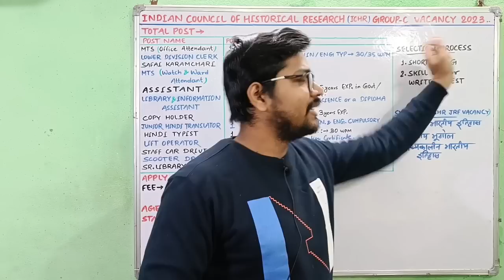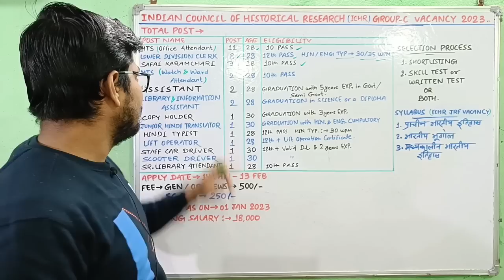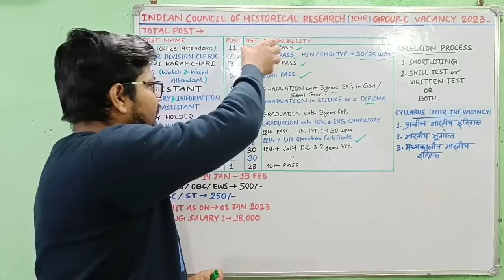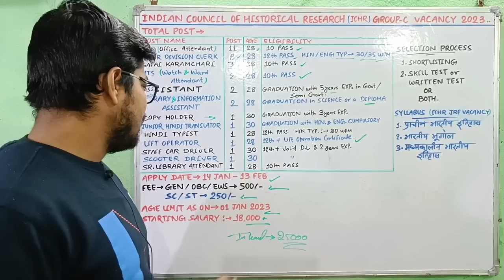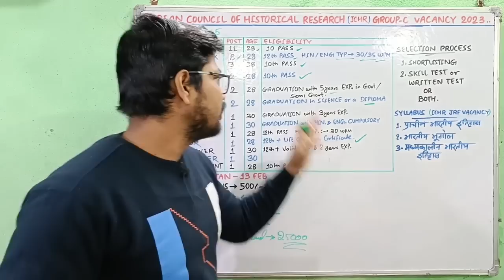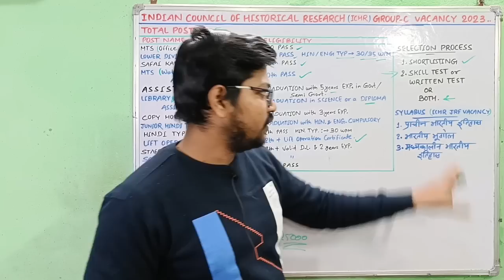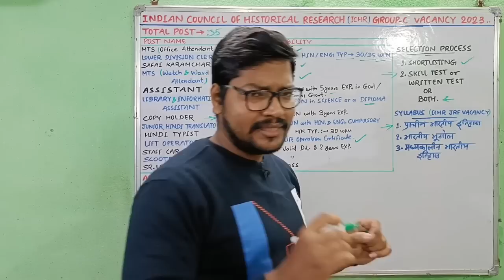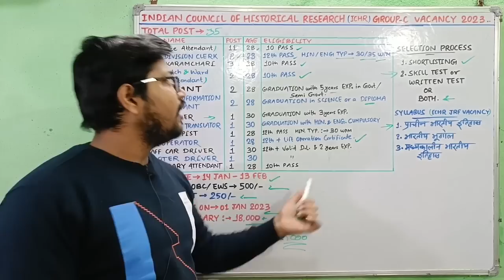भारतीय इतिहास अनुसंधान परिषद ICHR New Vacancy 2023 | Ichr New Recruitment 2023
भारतीय इतिहास अनुसंधान परिषद ICHR New Vacancy 2023 | Ichr New Recruitment 2023 Full Datails

Examcart is the fastest growing brand in the competitive exams market, with 5-star reviews from students and a record number of new books launched for various central and state exams such as SSC, Rajasthan CET, MPPEB, CTET, KVS, Bihar Police and more. We are always listening to our students to find ways to improve and innovate.

Suraj Kumar
From - BIHAR

🇮🇳Proudly Indian🇮🇳
🇮🇳 Jai Hind